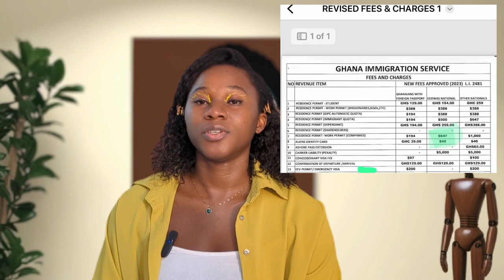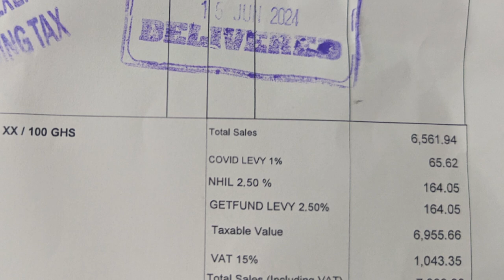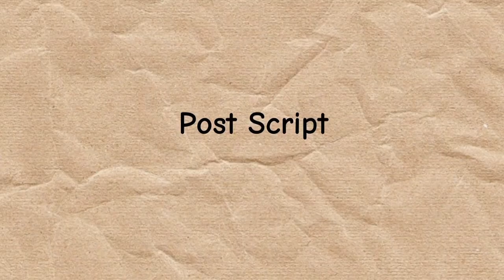ECOWAS IMMIGRANT IN WEST AFRICA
Immigration policies, taxes, cost of living, and culture shocks as a Nigerian living in Ghana.
Ghana is a peaceful country but recently, the cost of living has been choking the lives of ordinary citizens. Immigrants not earning in dollars have it worse.